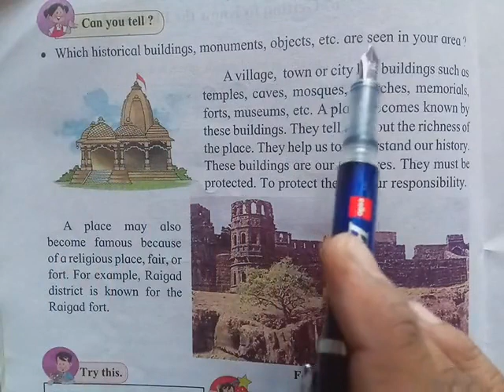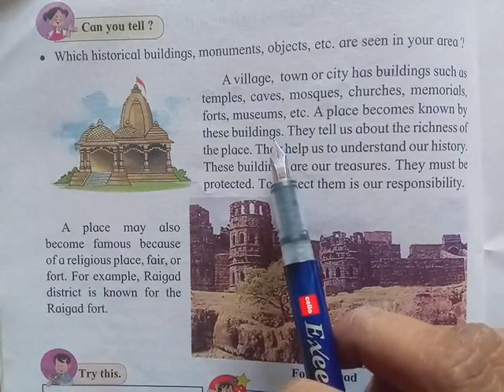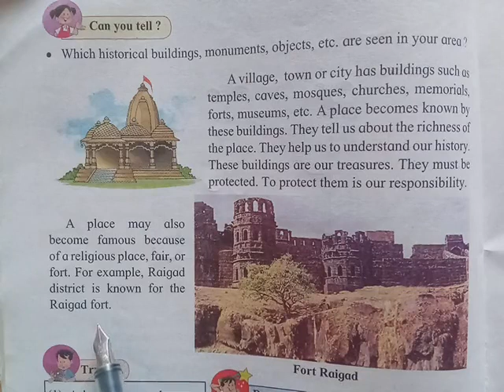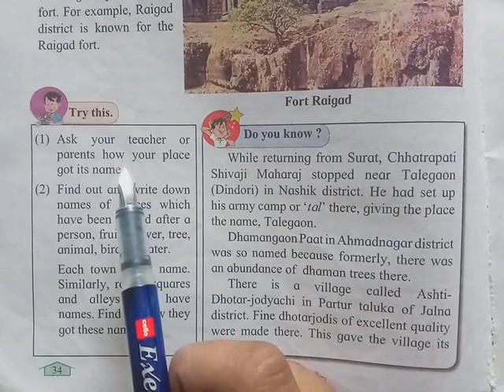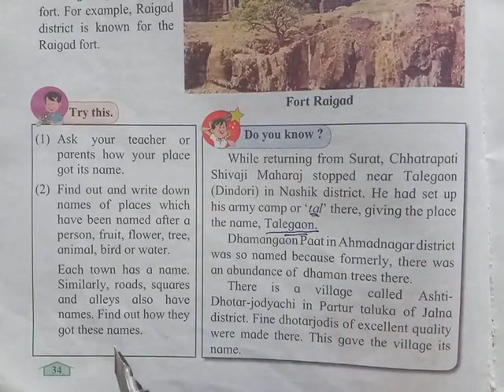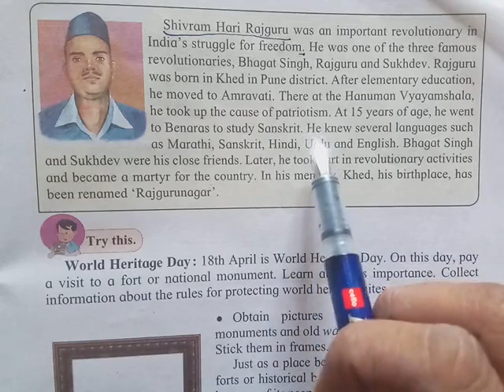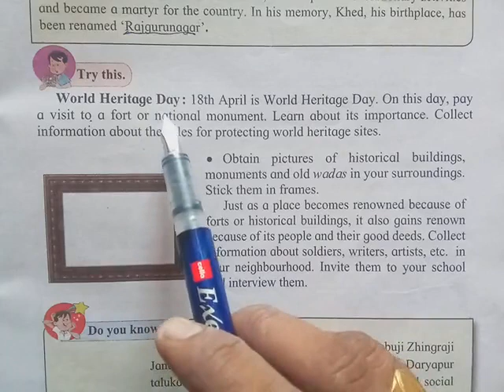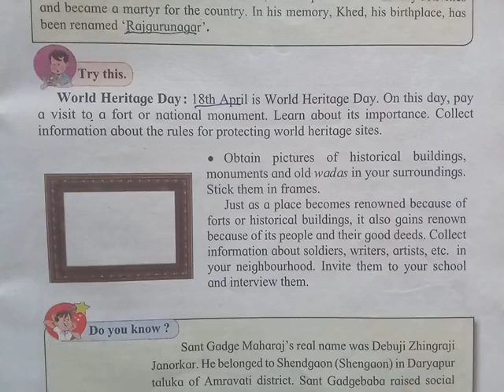EVS...6.Getting to know the place we live in.... Video 2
Textbook page number 34&35